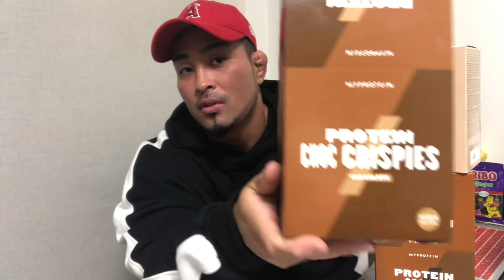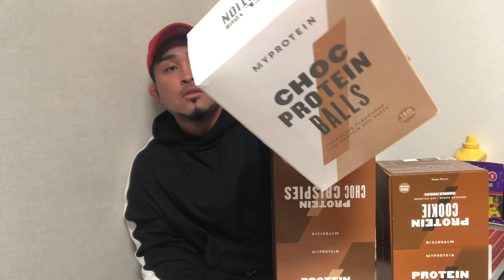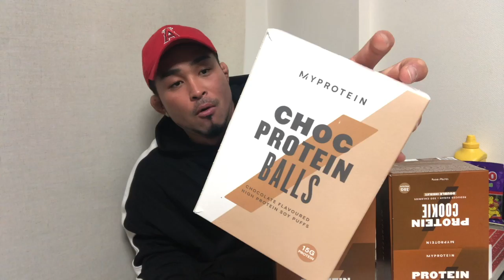プロテイン30g超のおやつ‼️【マイプロ 】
マイプロ レビュー！！

iHerbの紹介コード:AAC3274
【おすすめ】
・プロテインクッキー